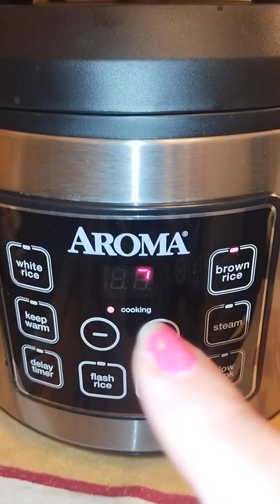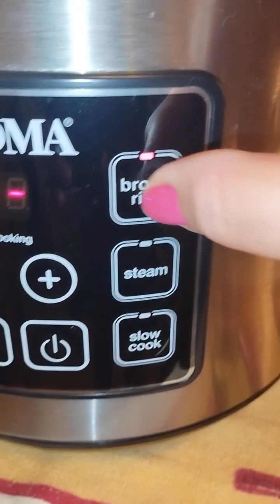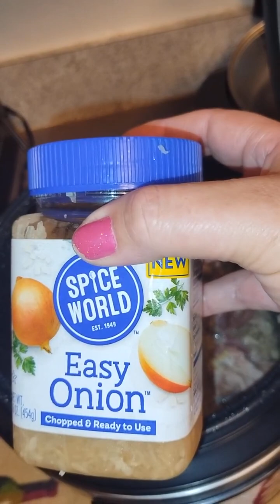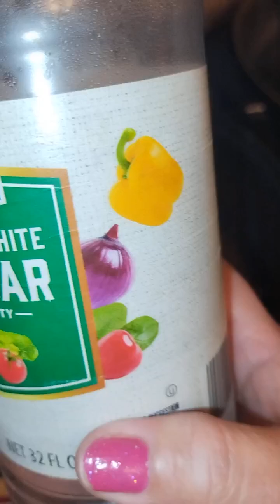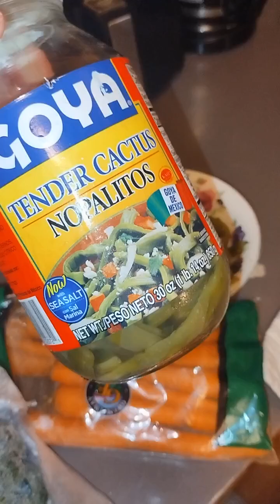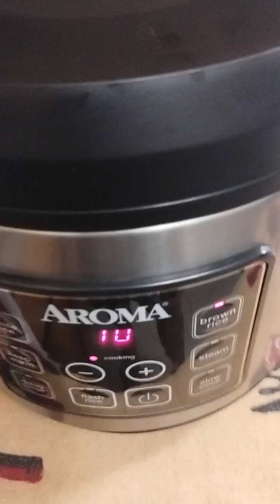Fricases de dos carnes muy delicioso,paso a paso😘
Yo sé que te gustará y aquí te dejo paso a paso para hacerlo en olla arrocera o olla electrica